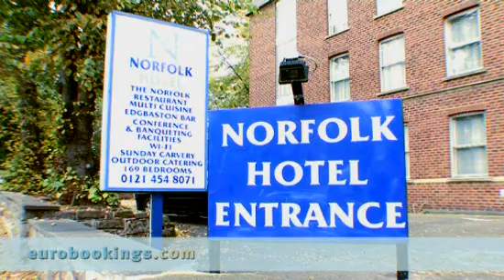Video clip Hotel Norfolk in Birmingham by Eurobookings.com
This video from Hotel Norfolk in Birmingham is made by
EuroBookings.com to give you a better impression of the Room Types,
Lobby, Exterior and Interior of Hotel Norfolk Birmingham.
Book a room at Hotel Norfolk Birmingham through